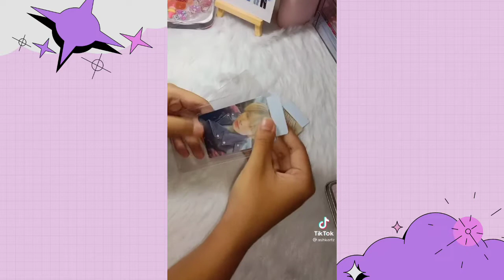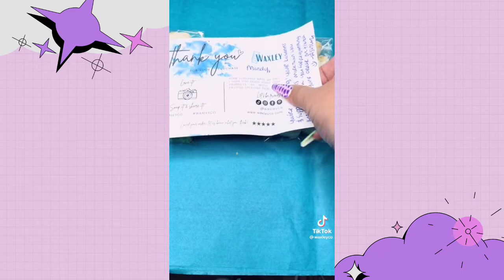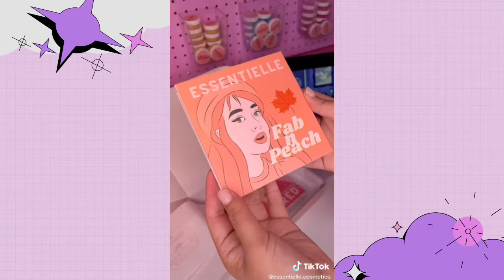ASMR Packing Orders Small Business Part 37 | Tiktok Compilation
If you like this video, kindly press the like button and feel free to drop comments and suggestions!❤️